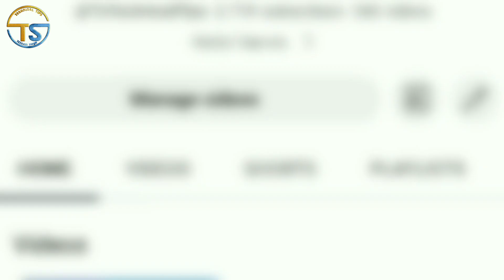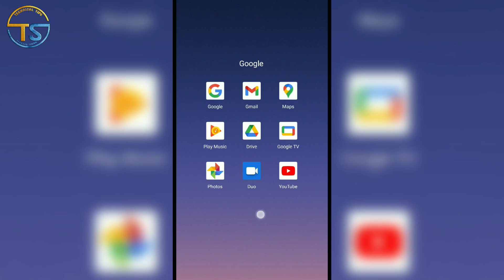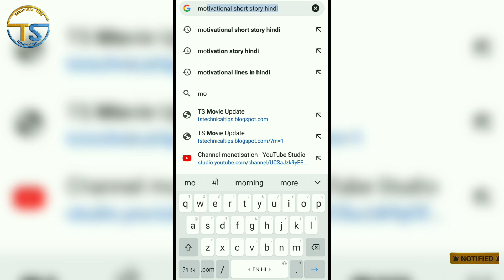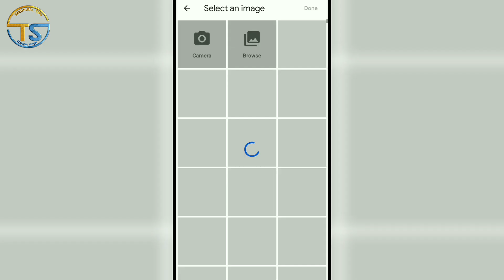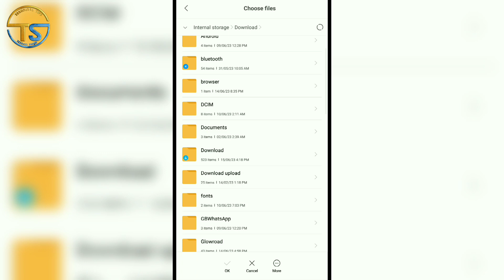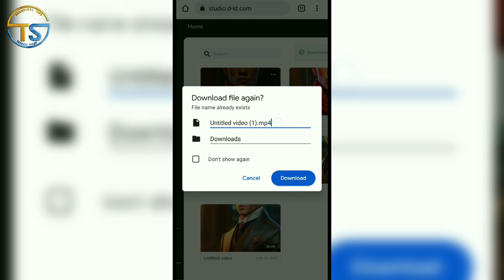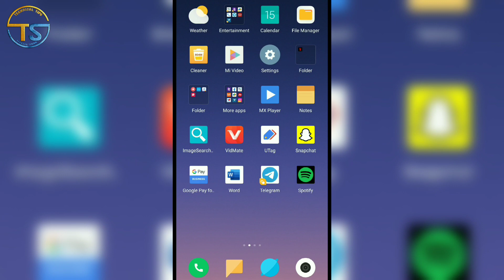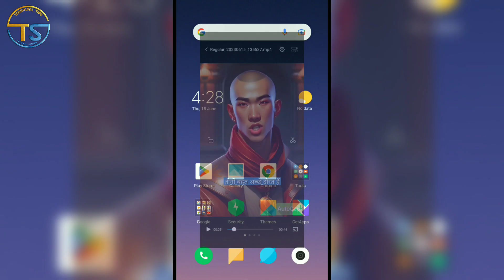Ai Video Kaise Banaye | How to Make Ai Video | Ai Video Kaise Banaye Mobile Se | Ai Video Generator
any problem comment kare is video ke andar

Teekam Singh

From - Bhilwara Rajasthan ( India)